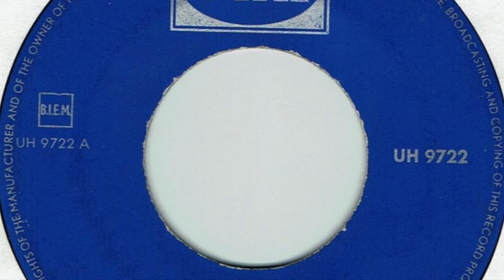The Scorpions - Some Other Guy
Formed in 1964, Manchester, England. Relocated to the Netherlands where they had considerable success. Featured here is the a-side of their single 'Some Other Guy  / Just One Look' released in The Netherlands on 'CNR' in 1964.

Members 60's:
Peter Lewis (vocals, 1964-85)  Anthony Postill (guitar, vocals, 1964-65)
Rodney Postill (guitar, vocals, 1964-65)  Tony Briley (bass, vocals, 1964)
Mike Delaney (drums, 1964-65)  Terence Morton (guitar, vocals, 1964-65)
Ian Lucas (drums, 1965-66, 1984-present)  Graham Lee (guitar, vocals, 1965-present)
Roy Smithson (Hammond organ, vocals, 1965-present)  Dave Vernon (bass, vocals, 1965-67)
Tommy Unthank (drums, 1966-67)  Dave Robin (bass, vocals)